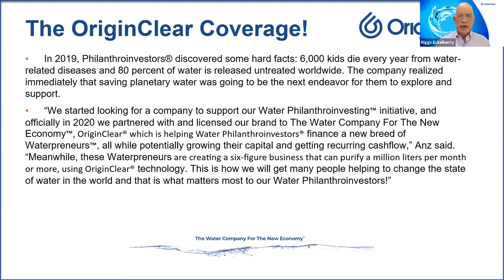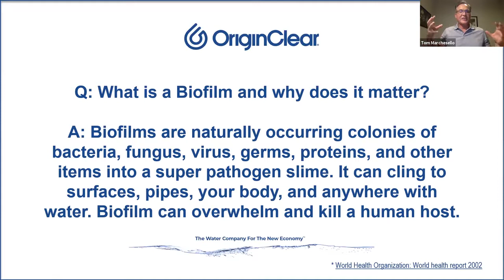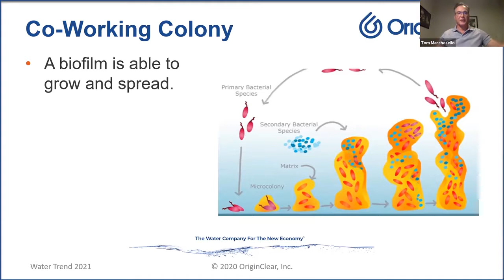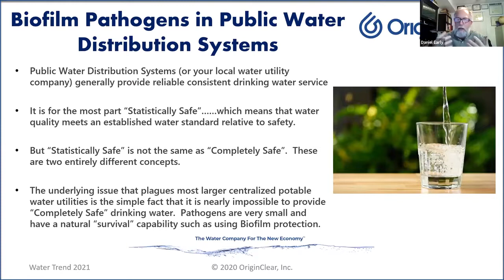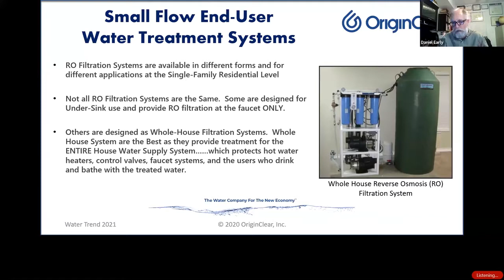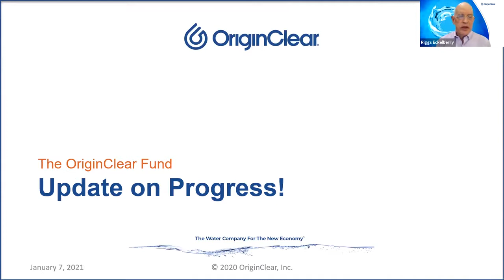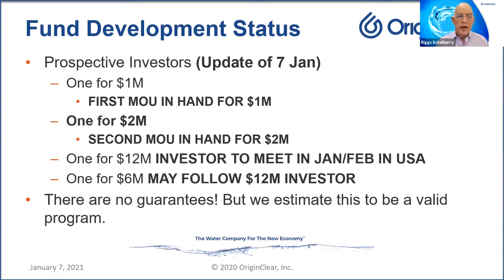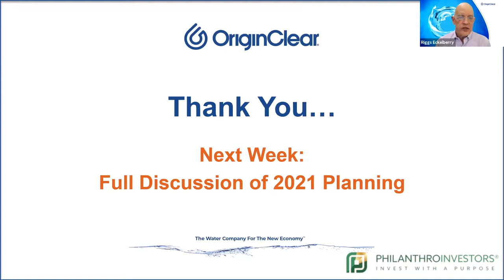Superior Water Safety and Unbundling Centralized Water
Water Is The New Gold: Insider Briefing of 7 January, 2021
Why are living biofilm super-pathogens spreading in water systems? What's the best way to defeat them? We covered the new Stimulus Bill for water...is it adequate? And what does that have to do with the unbundling? I said this will be our AMAZING breakthrough year...Find out why in this briefing!